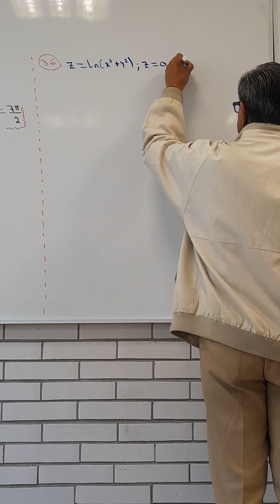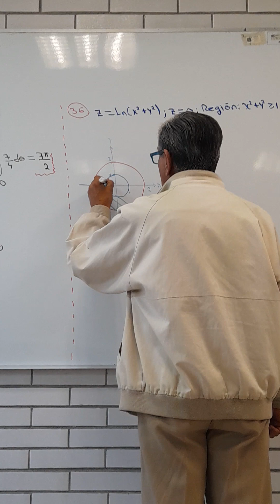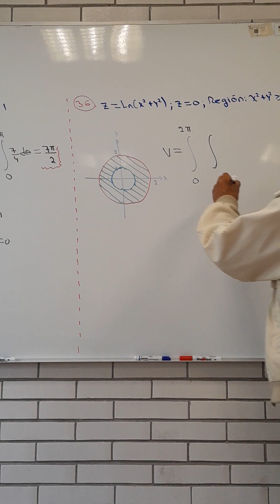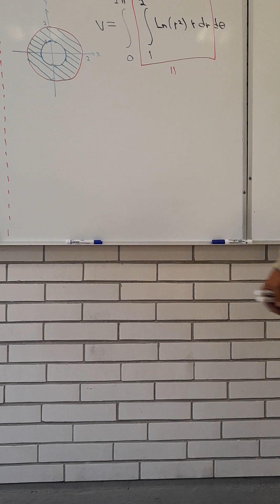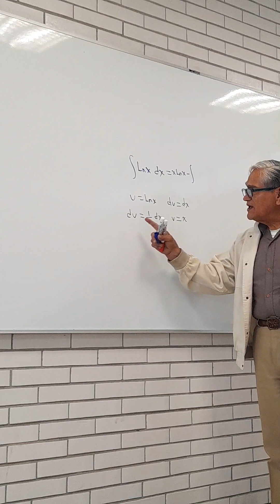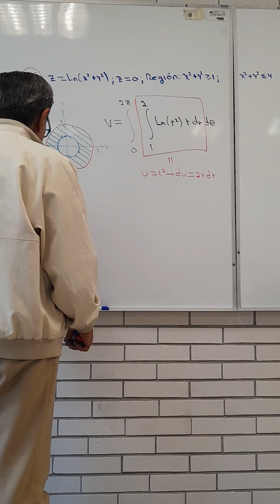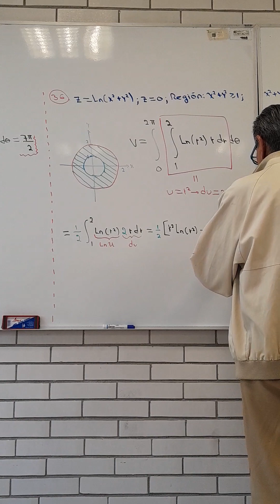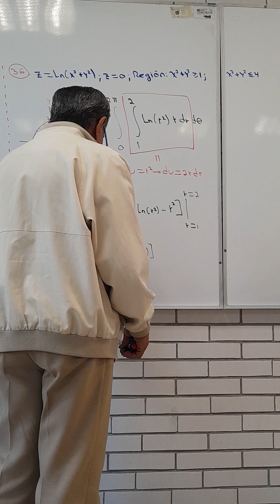Utilizar una integral doble en coordenadas polares para hallar el volumen del solido.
Ej #36 (Seccion 14.3) Coordenadas Polares.  Calculo 2 (Larson & Bruce H Edwards-9 edicion)